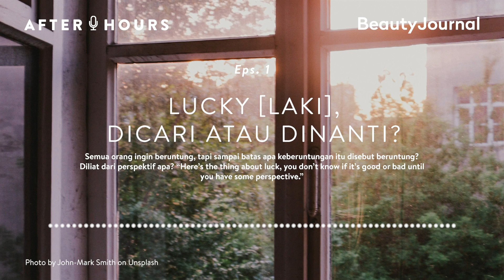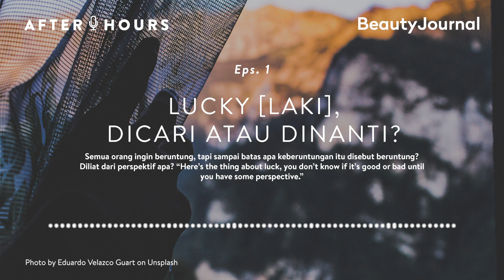Lucky [Laki], Dicari atau Dinanti? | After Hours Podcast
Ngomongin soal kehidupan memang nggak akan ada habisnya. Maka dari itu, Beauty Journal menghadirkan program podcast terbaru yaitu After Hours with Mira Monica. Ada yang berbeda, After Hours nggak akan bahas soal beauty, melainkan seputar kehidupan. Biar gak makin penasaran, yuk dengerin sampai habis!